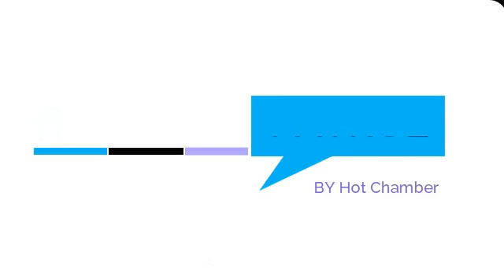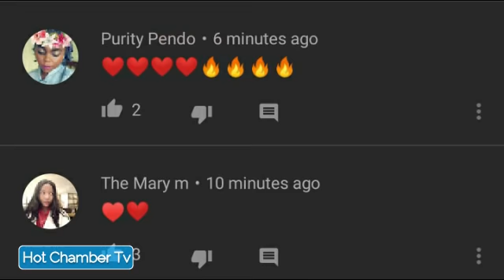USICHOKIJUA KWENYE VIDEO MPYA YA TANASHA DONNA 'SAWA' UTATOA MACHOZI,UJUMBE MZITO YA FAMILIA DIAMOND